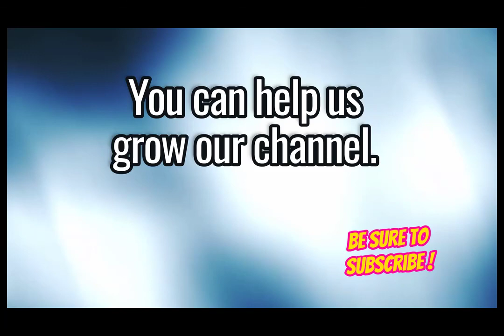Today I Am A Ma'am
(also known simply as Mary Tyler Moore) is an American television sitcom created by James L. Brooks and Allan Burns and starring actress and namesake Mary Tyler Moore.
The show originally aired on CBS from 1970 to 1977. Moore starred as Mary Richards, an unmarried, independent woman focused on her career as associate producer of the fictional WJM news program in Minneapolis.
A central female character who was neither married nor dependent on a man was a rarity on American television in the 1970s, leading to numerous publications citing The Mary Tyler Moore Show as a groundbreaking series in the era of second-wave feminism.
Ed Asner co-starred as Mary's boss Lou Grant, alongside Gavin MacLeod, Ted Knight, Georgia Engel, and Betty White, with Valerie Harper as friend and neighbor Rhoda Morgenstern, and Cloris Leachman as friend Phyllis Lindstrom.

The Mary Tyler Moore Show is remembered for its complex, realistic characters and storylines, in contrast to the simplistic plots and characterizations typically seen on broadcast television at that time.
It was the recipient of consistent critical praise and high ratings during its original run, earning twenty-nine Primetime Emmy Awards, including Outstanding Comedy Series three years in a row (1975–1977); Moore received the Primetime Emmy Award for Outstanding Lead Actress in a Comedy Series three times.
The series also launched three spin-offs:
Rhoda, Phyllis, and Lou Grant.
In 2013, the Writers Guild of America ranked The Mary Tyler Moore Show No. 6 on its list of the "101 Best Written TV Series of All Time".

Premise
Mary Richards (Moore) is a single woman who, at age 30, moves to Minneapolis on the heels of a broken engagement.
She applies for a secretarial job at the fictional television station WJM, but the position is already taken.
She is instead offered the post of associate producer of the station's six o'clock news.
She befriends tough but lovable boss Lou Grant (Ed Asner), newswriter Murray Slaughter (Gavin MacLeod), and buffoonish anchorman Ted Baxter (Ted Knight).
Mary is later promoted to producer of the show, though her duties remain the same.

Mary rents a third-floor studio apartment in a 19th-century house from acquaintance Phyllis Lindstrom (Cloris Leachman); Mary and upstairs neighbor Rhoda Morgenstern (Valerie Harper) become best friends. Characters introduced later in the series include the acerbic, man-hungry hostess of WJM's Happy Homemaker show, Sue Ann Nivens (Betty White), and soft-voiced, sweet-natured Georgette Franklin (Georgia Engel), as Ted Baxter's girlfriend (and eventual wife).
At the beginning of season 6, after both Rhoda and Phyllis have moved away (providing a premise for two spinoffs), Mary relocates to a one-bedroom apartment in a high-rise building; Minneapolis's Riverside Plaza was used for establishing shots.

From the beginning, issues such as workplace discrimination against women figured into episode stories.
In the third season, issues such as equal pay for women, pre-marital sex, and homosexuality are woven into the show's comedic plots.
In season four, marital infidelity and divorce are explored with Phyllis and Lou, respectively.
In the fifth season, Mary refuses to reveal a news source and is jailed for contempt of court.
While in jail, she befriends a prostitute (Barbara Colby) who seeks Mary's help in a subsequent episode. In the highly rated sixth-season episode "The Seminar", Betty Ford makes history by becoming the first First Lady to appear on a television sitcom in a cameo role.
The show's final seasons explore death in "Chuckles Bites the Dust" and juvenile offenders in "Mary's Delinquent"; Ted suffers a heart attack; Ted and Georgette contend with intimate marital problems, deal with infertility, and adopt a child; and Mary overcomes an addiction to sleeping pills. Mary dates many men on and off over the years but remains single throughout the series.

One of the show's running gags is Mary's inability to throw a successful, problem-free party.
Various disasters throughout the seasons include the break-up of two of Mary's closest friends; an insufficient amount of food due to unexpected guests; a power failure while attendees await the arrival of a high-profile guest of honor (Johnny Carson); and the birth of Ted and Georgette's baby.

Characters
Mary Tyler Moore
Edward Asner
Gavin MacLeod
Ted Knight
Valerie Harper
Cloris Leachman
Georgia Engels
Betty White